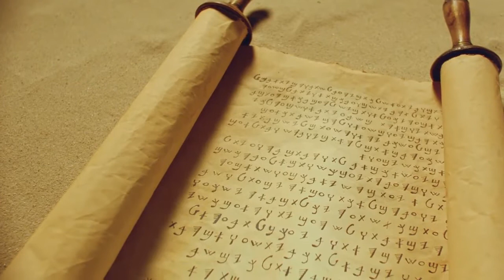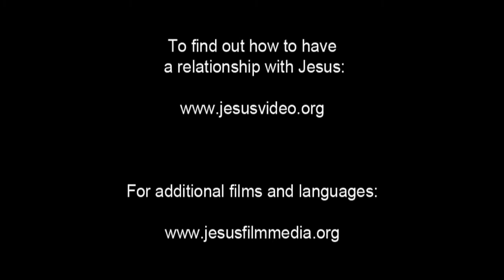Invitation to Know Jesus Personally Malay, North Moluccan People/Language Movie Clip from Jesus Film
This is Invitation to Know Jesus Personally Malay, North Moluccan (North Moluccan Malay) People/Language Movie Clip from Jesus Film [1_16900-jf6161-0-0]

Other names for this language are: North Moluccan Malay; Ternate Malay

This language is spoken in: Indonesia (Indonesia)